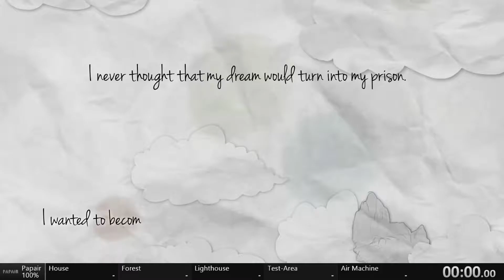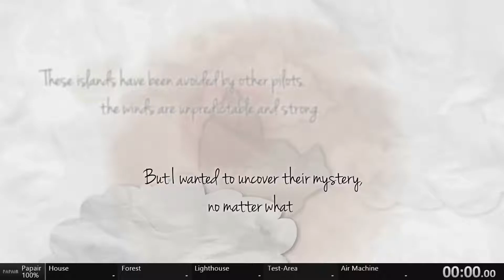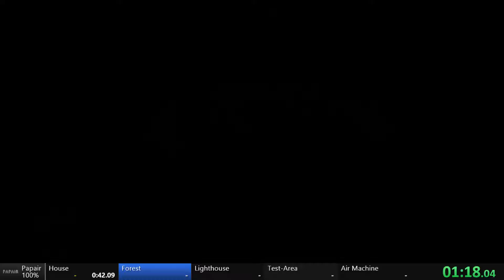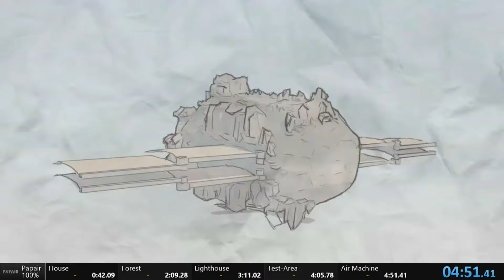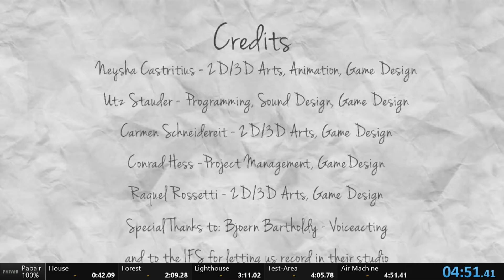Papair - 100% (04:51.41 IGT)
My first run after the new split setup. Went very good.

My new Goal: sub 04:50